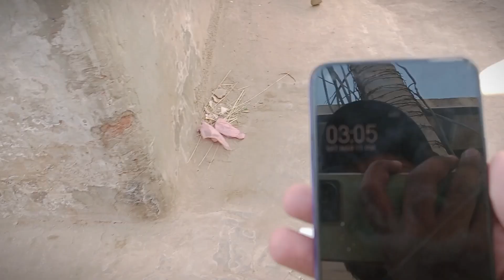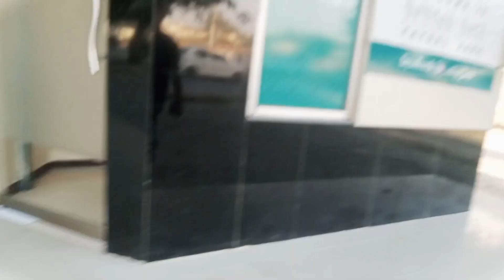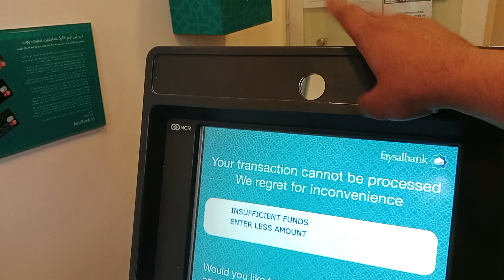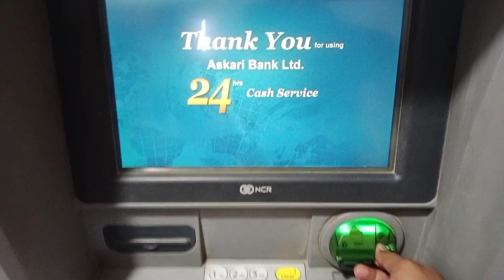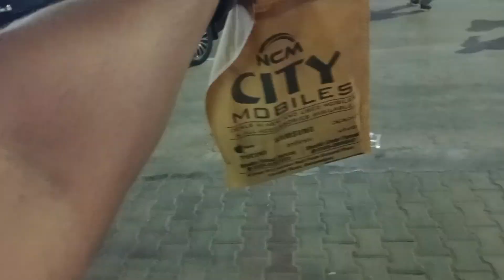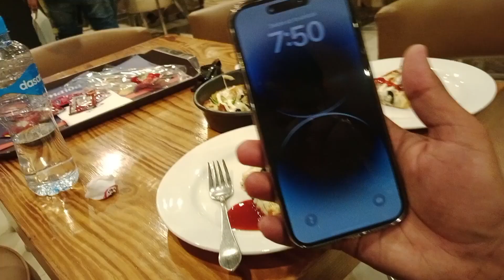Bahawal pur Q jana howa 🔞😲vlog15